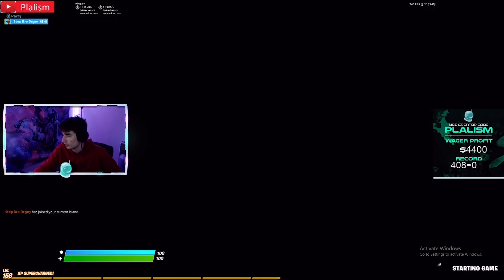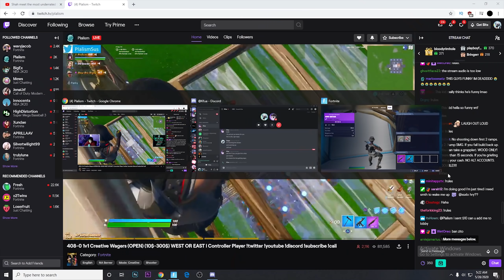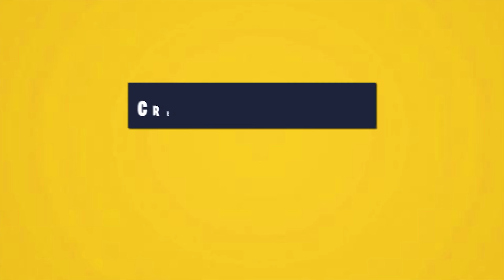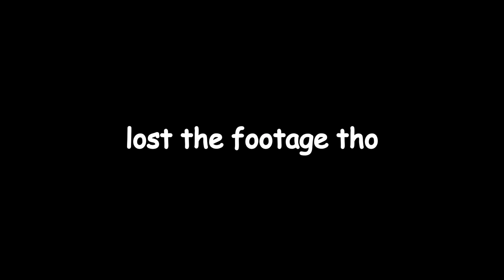We Wagered the BEST Chronic Player and TROLLED him! (Plalism)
Keep Up With Team Assault🔻

Assault Drgny

Code "AssaultOnTop"